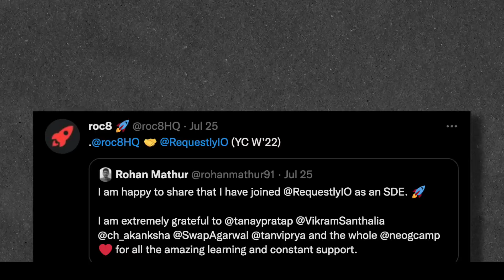Why MOST People FAIL to Learn to Code? | Tanay Pratap Hindi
In this video I explain 5 most important mistakes that you need to avoid as a programmer to achieve great career heights in 2023.

So make sure to watch the complete video as it will help you become a great programmer!